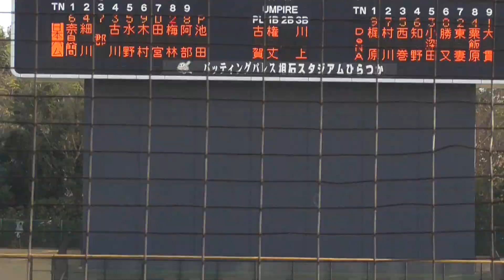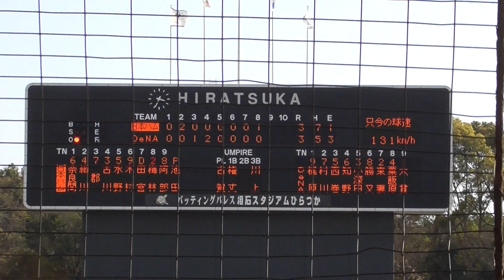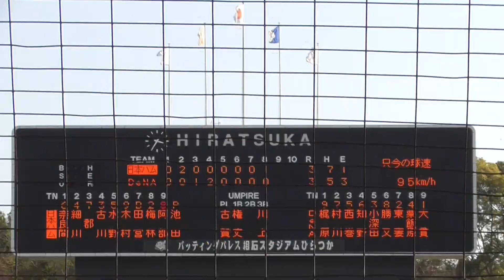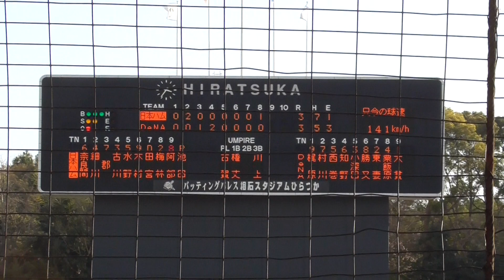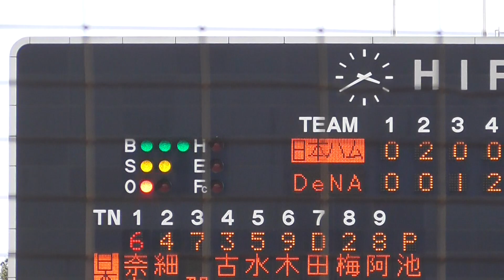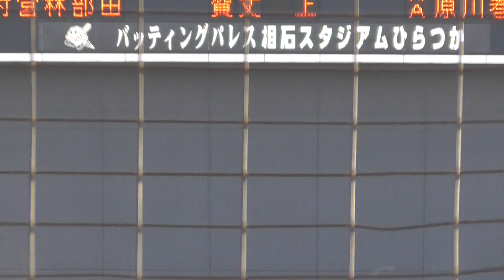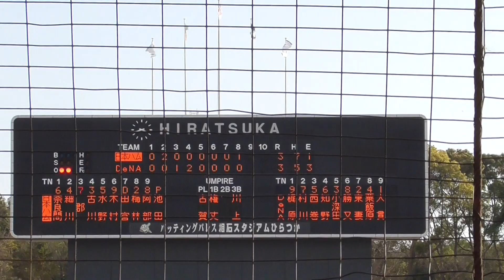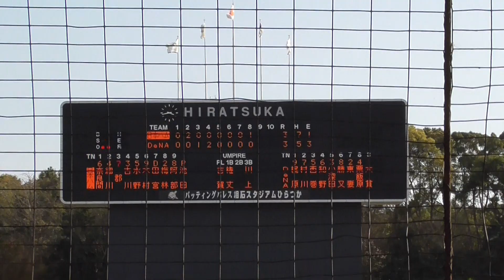2023年3月29日 イースタンリーグ 横浜DeNA ― 北海道日本ハム 9回表・北海道日本ハムの攻撃